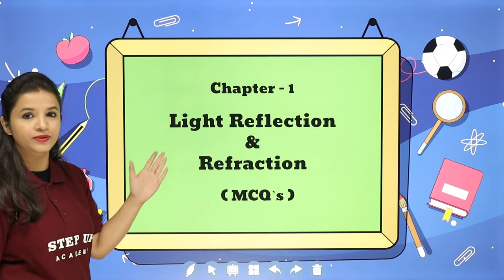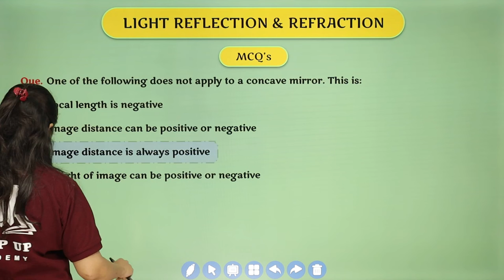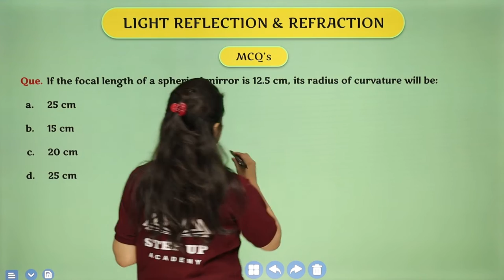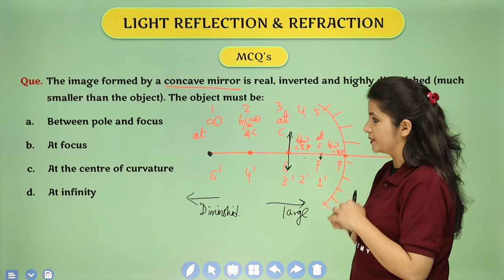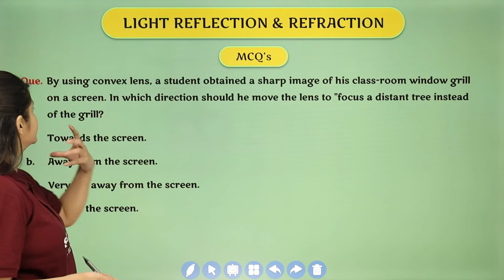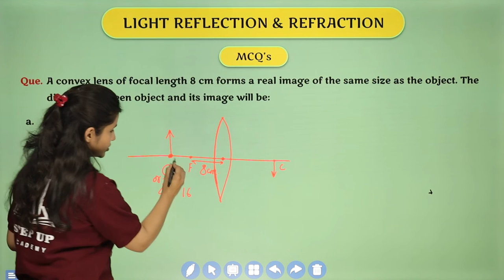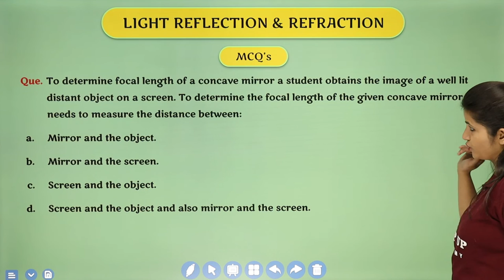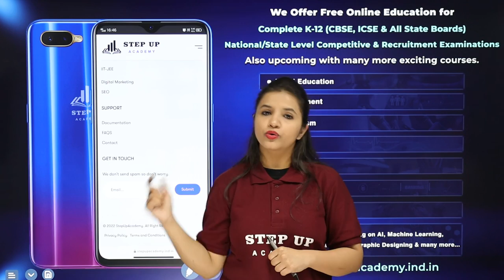Light Reflection and Refraction | Chapter 1 - MCQ's | Class 10 Physics - By Surbhi Tiwari Mam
By Surbhi Tiwari mam. In this video, we will learn about light reflection and refraction. We'll be doing some multiple-choice questions about light reflection and refraction.

Concept    :- Light Reflection and Refraction Chapter 1 MCQ's Class 10 Physics
Subject      :- Physics
Class          :- 10th
Elements   :- Multiple choice questions from chapter Light Reflection and refraction will be done in this video.

📒Notes
📒PDF
📒Sample Paper
📒MCQ
📒Solutions
📒Questions with Answers